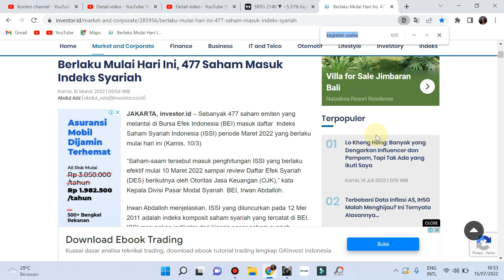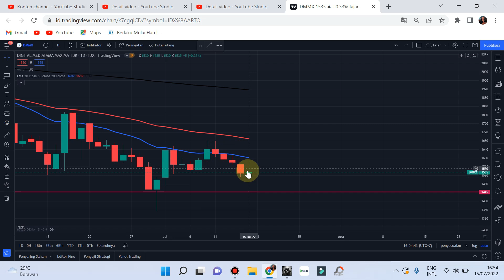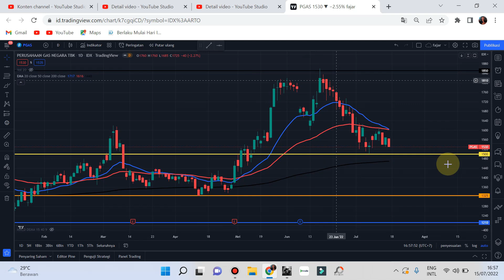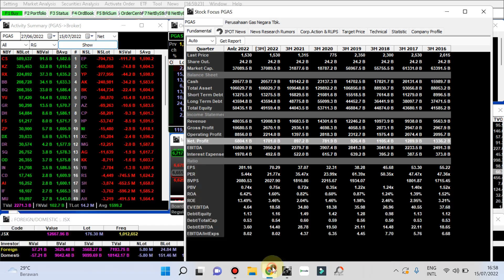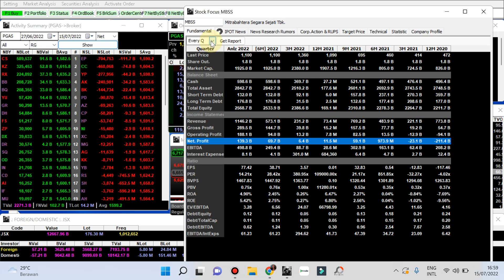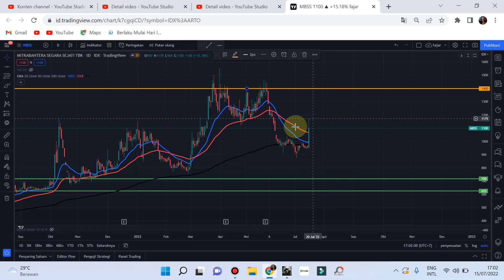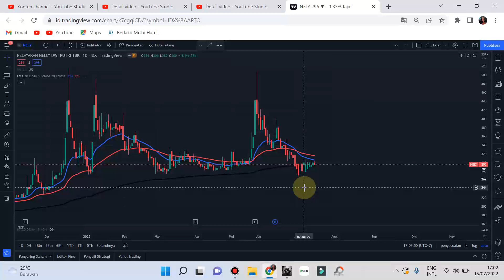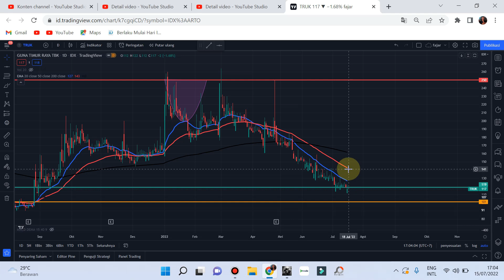🆕 PART 2 Sinyal Senin 18 juli 2022 Rekomendasi saham scalping trading DMMX PGAS MBSS TRUK - Analisa